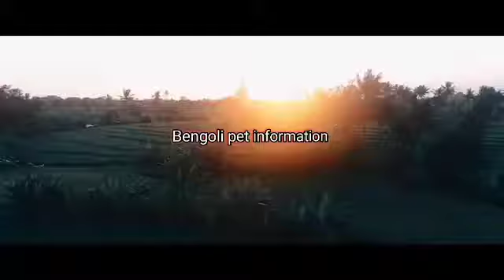Castomar feedback video